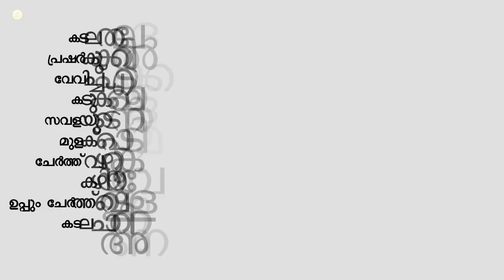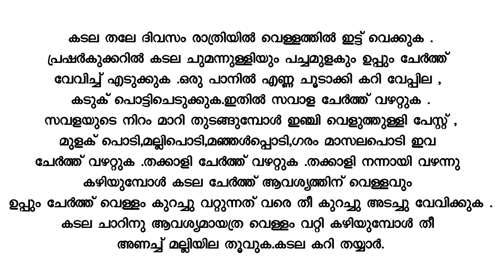നാടന്‍ കടല കറി - Kadala curry Kerala style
സ്വാദിഷ്ടമായ  നാടന്‍  കടല കറി  വളരെ  ഈസി  ആയി  ഉണ്ടാക്കാം ...
This video explain how to make Nadan Kadala Curry .
How TO Make Kadala Curry Video Recipe (Kerala Style)
Kadala Curry/Kerala style Nadan Kadala curry/Chickpeas curry.
Nadan Varutharacha Kahala Curry -Kerala Recipes.